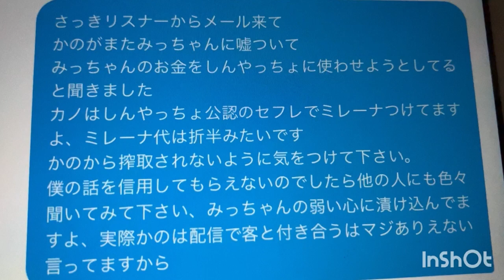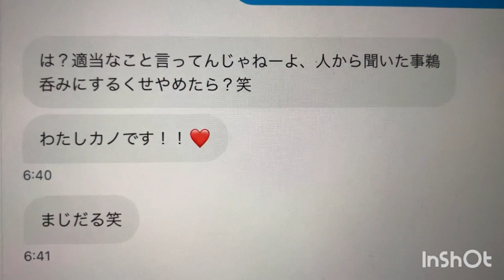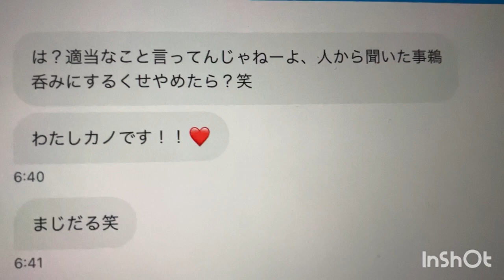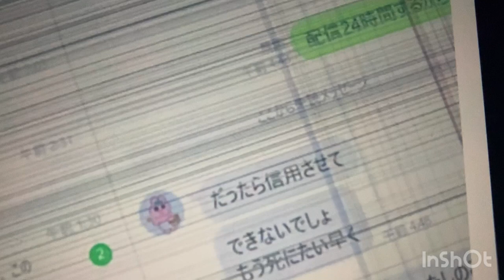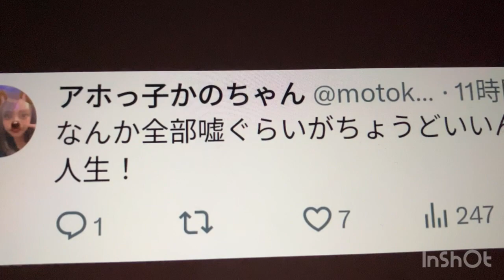しんやっちょ溺愛卒業しちゃいないぞ、かの🐰🇰🇵みっちゃん搾取行為途中で失敗の巻。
（1）準詐欺罪とは？
準詐欺罪を見ていく前に、まずは詐欺罪について解説します。
詐欺罪は刑法第246条に定められています。詐欺罪が成り立つためには、「欺罔（ぎもう）」「錯誤（さくご）」「処分行為」「占有・利益移転」という4つの要件が必要です。欺罔とは人を欺いてだます行為のこと、錯誤は勘違いさせること、処分行為は金品などの財物を渡すことをいいます。

詐欺罪は、加害者の欺く行為によって被害者が事実を勘違いし、その結果として被害者自身が財物などを処分し、加害者や第三者に占有・利益が移転するという一連の流れが因果関係でつながったときに犯罪として成り立ちます。
詐欺罪の法定刑は、10年以下の懲役です。

準詐欺罪は、刑法第248条に定められている犯罪です。判断能力の未熟な未成年者や認知症で判断能力の鈍った高齢者、または泥酔して判断能力を失っている人などにつけ込み、その人自身によって財物などを処分させ、自分や第三者に占有や利益を移転させると準詐欺罪にあたります。
準詐欺罪も、詐欺罪と同じく10年以下の懲役が科せられます。
（2）詐欺罪との違い
詐欺罪と準詐欺罪とでは、成立するための要件が異なります。
準詐欺罪の成立要件には「欺罔」と「錯誤」がありません。未成年者や認知症の高齢者、泥酔者などの判断能力の低さに乗じた結果、「処分行為」と「占有・利益移転」が生じると、準詐欺罪は成立します。
つまり準詐欺罪は、たとえ相手を欺いていなくても、また相手が勘違いに陥っていなくても成立する罪なのです。

罪名に「詐欺」という言葉が入っているため勘違いされやすいといえますが、準詐欺罪が成り立つための条件には「相手をだます」という行為は含まれていません。